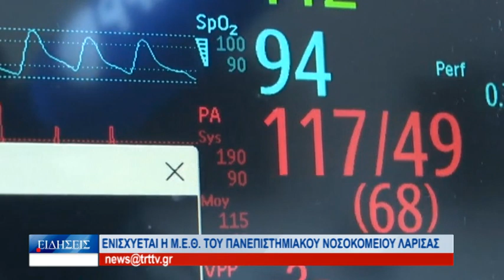Λάρισα Ενισχύεται η ΜΕΘ του Πανεπιστημιακού Νοσοκομείου Λάρισας 140323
Με σύγχρονο εξοπλισμό αξίας άνω του ενός εκατομμυρίου ευρώ  ενισχύεται η Μονάδα Εντατικής Θεραπείας του Πανεπιστημιακού Νοσοκομείου Λάρισας. Η  χρηματοδότηση προέρχεται από το ΕΣΠΑ Θεσσαλίας. Το Πανεπιστημιακό Νοσοκομείο θα ενισχυθεί μεταξύ άλλων με νέους αναπνευστήρες, συσκευές παροχής οξυγόνου υψηλής ροής, απινιδωτές και φορεία.